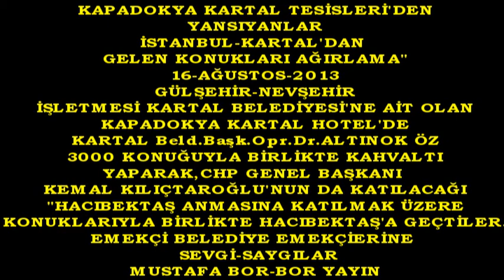Boryayın-Kapadokya Kartal Hotel-Söyleşi:Can Ataklı-Altınok Öz ve Konuklar-2013-Gülşehir-Nevşehir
Kapadokya Kartal Tesisleri'nden Yansıyanlar
"Kapadokya Kartal Hotel de 3000 Konuğa Sabah Kahvaltısı"Söyleşi:Can Ataklı-Altınok Öz ve Konuklar-2013-Gülşehir-Nevşehir
İstanbul-Kartal Belediyesi ,Gülşehir-Nevşehir de 40 Yıllığına işletmesini devraldığı ve onarımını tamamlayıp halkın hizmetine sunduğu,Turistik"Kapadokya Kartal Hotel'de İstanbul dan gelen 3000 Kartallı ve dostlarını sabah kahvaltısı vererek ağırladı.
16-Ağustos-2013 Günü İstanbul dan Hacıbektaş Anmasına gelen konukları Kartal Belediye Baş.Opr.Dr.Altınok Öz ve emekçi personeli karşıladılar ,birlikte sabah kahvaltısını yaparak,CHP Genel Baş.Kemal Kılıçtaroğlu nun da katılacağı Hacıbektaş anmasına katılmak üzere birlikte yola çıktılar.
Mustafa Bor-Bor Yayın Gülşehir-Nevşehir 2013